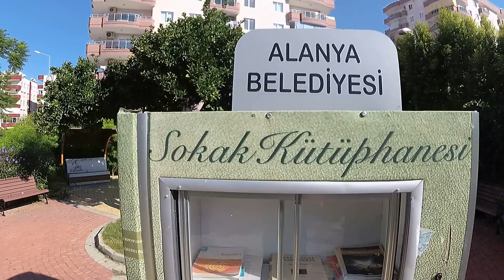Прогулка по дворам Махмутлара